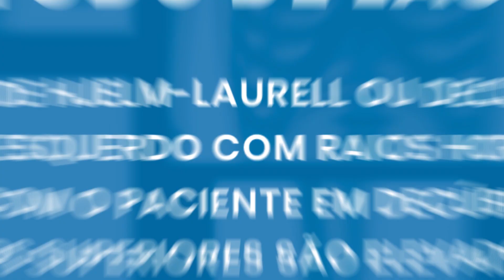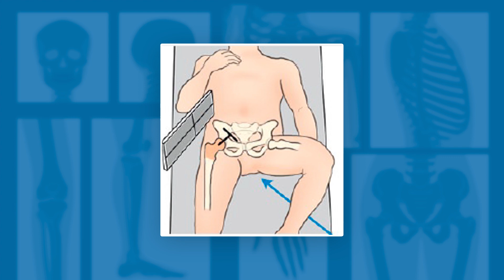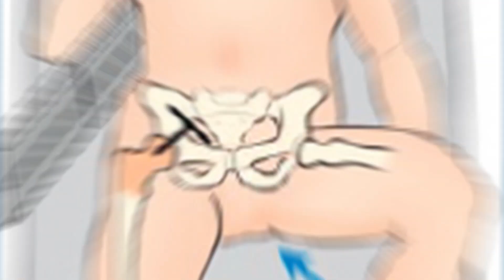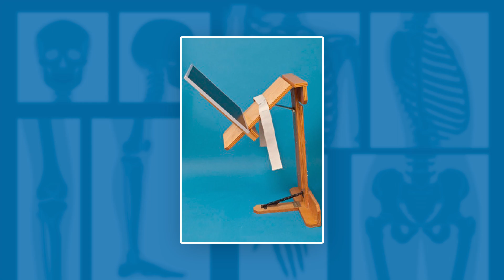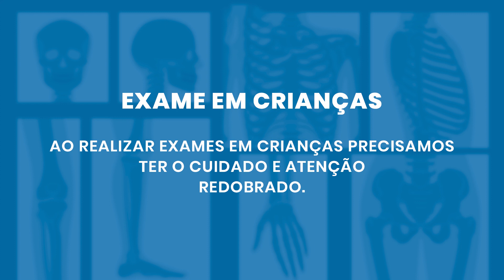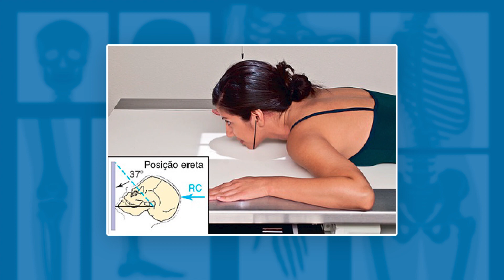EXAMES MAIS COMPLEXOS DA RADIOLOGIA | Radiologando